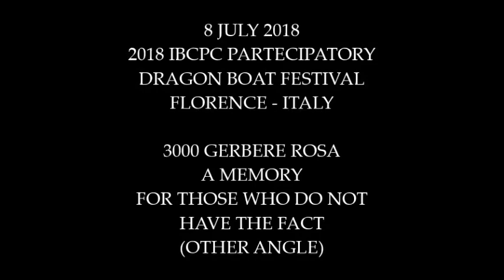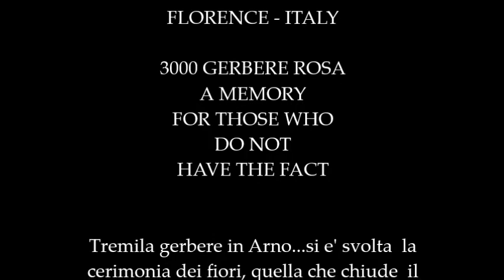CERIMONIA DEI FIORI (ALTRA ANGOLAZIONE)-INTERNATIONAL DRAGON BOAT FLORENCE ITALY 6 July 2018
8 JULY 2018
2018 IBCPC PARTECIPATORY DRAGON BOAT FESTIVAL
FLORENCE - ITALY

3000 GERBERE ROSA A MEMORY FOR THOSE WHO DO NOT
HAVE THE FACT (OTHER ANGLE)

BELLISSIMA E TOCCANTE CERIMONIA DEI FIORI IN RICORDO DI CHI NON CE L' HA FATTA.